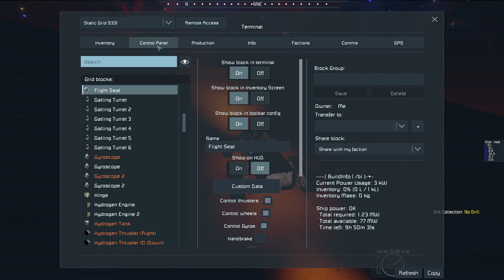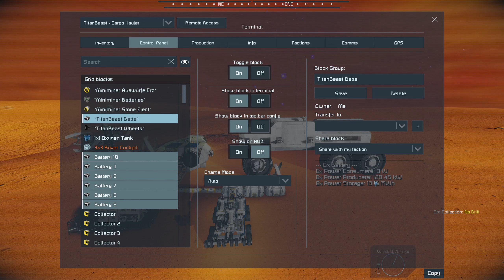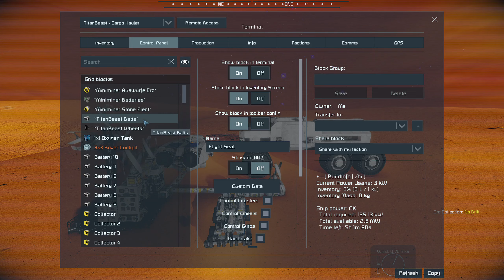GOLDENES ZEITALTER - STRANDED #022 Space Engineers Hardcore Survival (Deutsch 2023)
Sterbi is likely!

Mein Steam Workshop:
VPI - VanPommes Industries